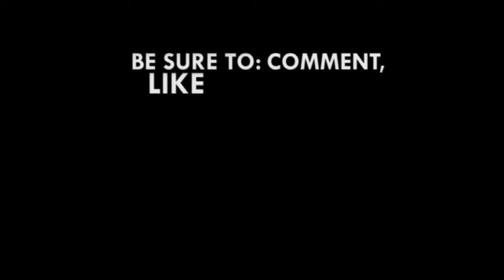2019 budget: The growth the NPP touts is our investments - Seth Terkper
Ken Ofori-Atta presented the 2019 Budget and Economic Policy in Parliament on Thursday, November 15, 2018